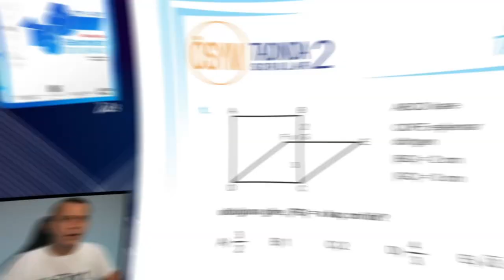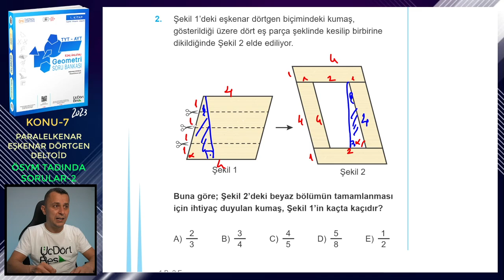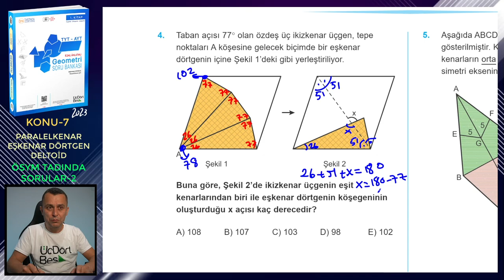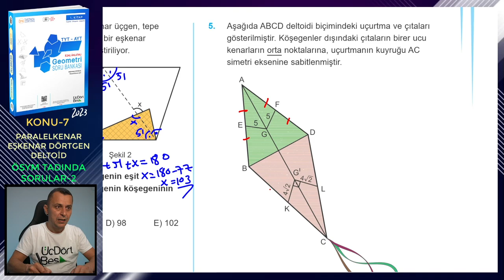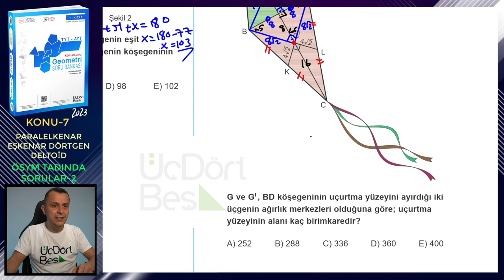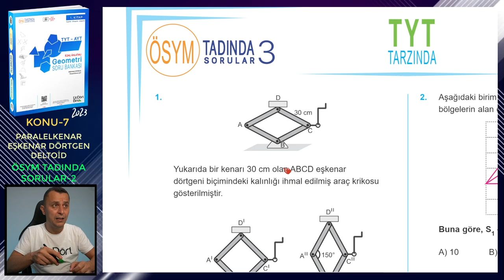ÖSYM TADINDA SORULAR-2 | PARALELKENAR-EŞKENAR DÖRTGEN-DELTOİD | ÜçDörtBeş GEOMETRİ S.B